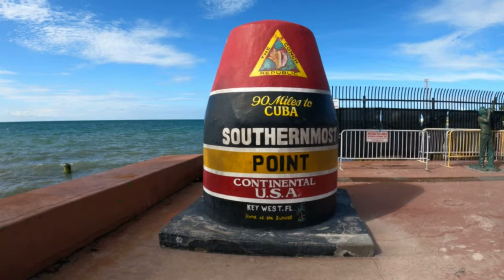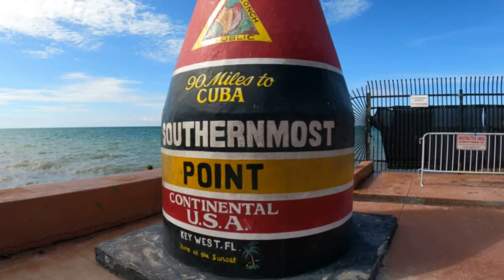4K Aerial Tour Key West, Florida Drone video, GoPro Hero 9 Footage